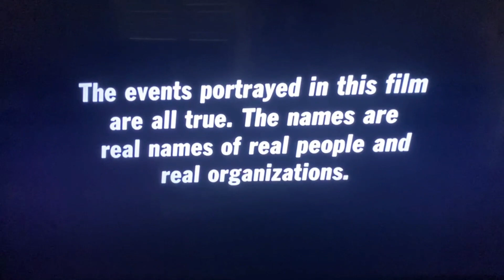Kirby Star Allies Nintendo Switch